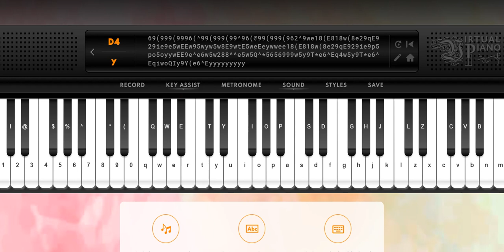Xiao Theme - Doombane HARD [ Virtual Piano Sheet ] Genshin Impact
Not the entire theme